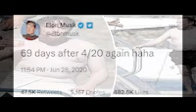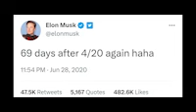Content Jelly: WOKE PEOPLE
Another social commentary channel but this one the guy has a tentacle!  Let's Talk Games! I talk about issues many of us care about in the gaming industry, comics, and the world at large.  Come to hopefully both be entertained & informed! - Me, I wrote that. ME!